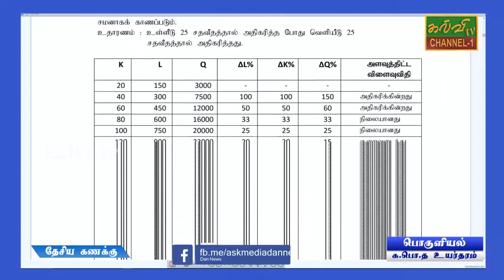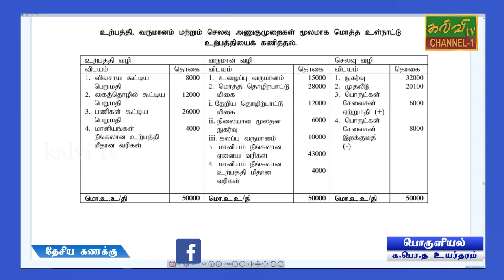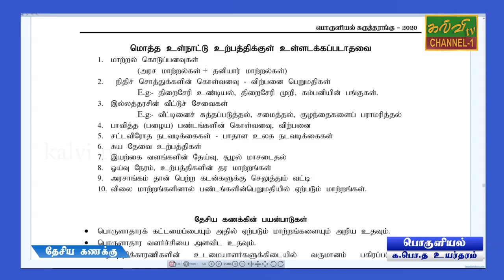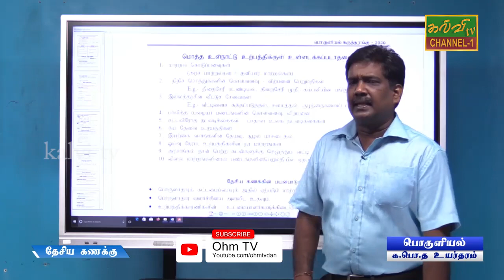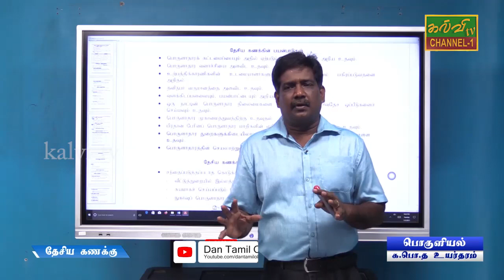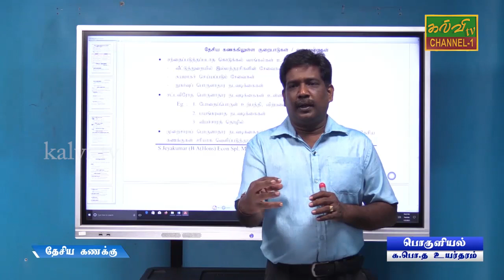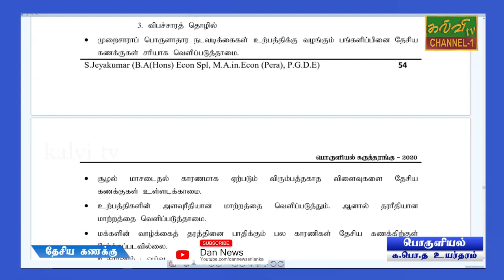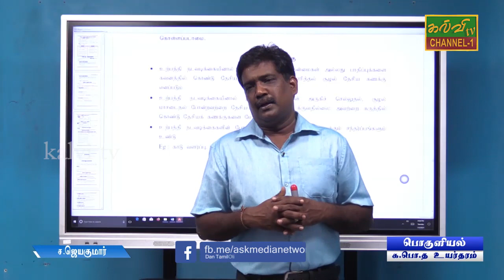பொருளியல் | Economic | க.பொ.த உயர்தரம் | G.C.E A/L | 12.01.2021 | தேசிய கணக்கு